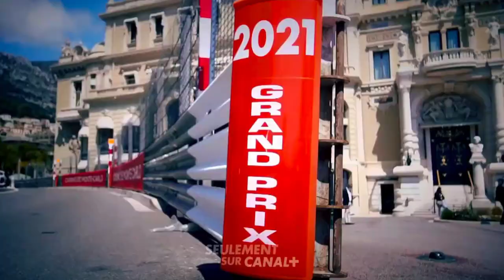Alexandra de Hanovre: son apparition ravissante au bras de son amoureux, aussi chic, au GP de Monaco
Invitée de prestige au Grand Prix de Formule 1 de Monaco , Alexandra de Hanovre a fait une belle apparition au bras de son amoureux, le grand Ben-Sylvester, aussi chic que les frères de sa célèbre jeune compagne.
ce 28 mai 2023, la princesse était aussi présente au grand prix de Monaco , et a misé sur un look bordeaux, pour participer à l'événement, au bras de son amoureux.